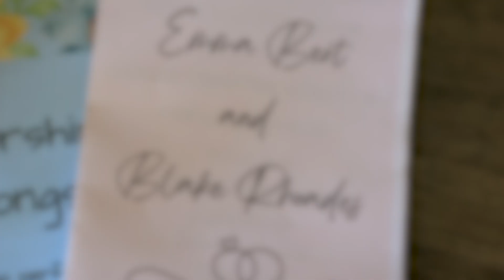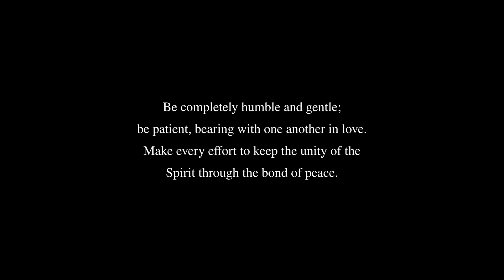Our Wedding | May 14, 2023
Shot by a friend. Edited by me. Photos by @emileefreyphotos.